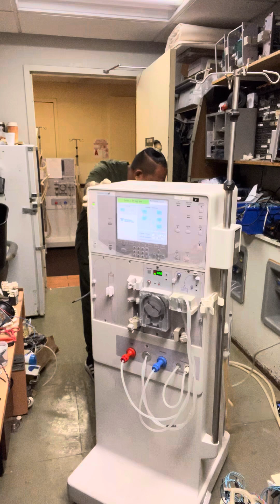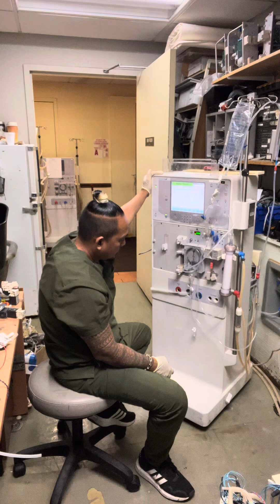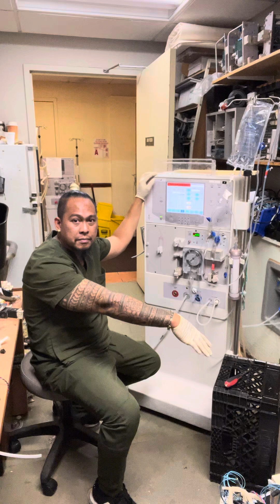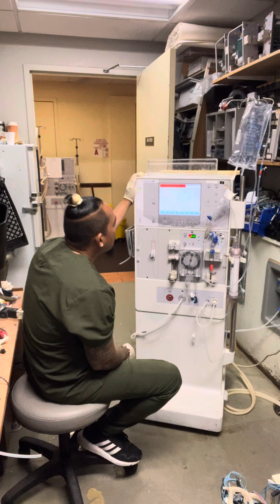#664 TMP LOW PROBLEM ON DIALYSIS MACHINE..